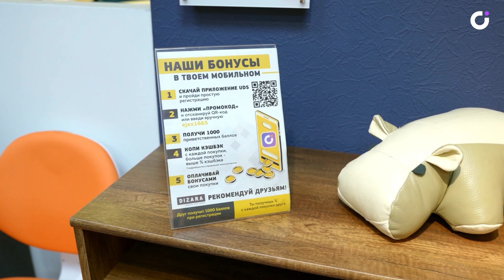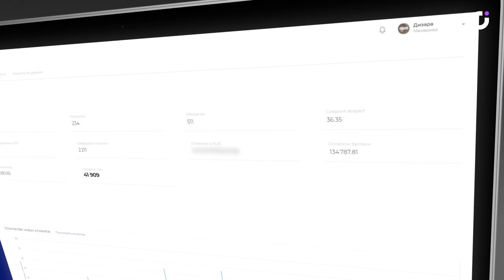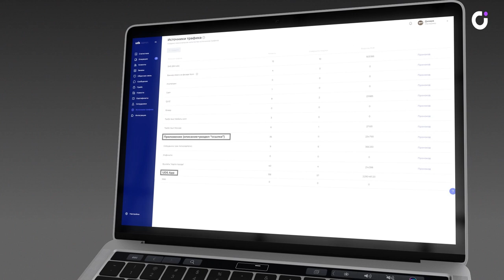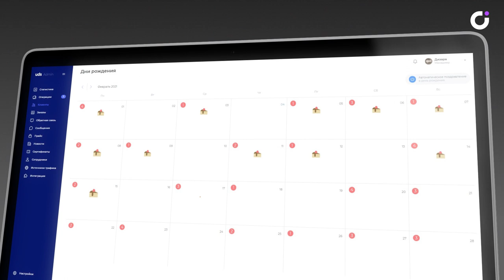🛋 МЕБЕЛЬНЫЙ БИЗНЕС: как получить трафик с приложения UDS на сумму более 2 500 000 ₽ в пандемию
Кейс внедрения UDS в сеть мебельных салонов Dizara 📍 Иркутск

Коммерческий директор сети мебельных салонов Дизара — Сергей Гапеев и Денис Рудых — владелец консалтинговой компании Profit Solutions поделились результатами работы системы UDS в мебельном бизнесе:

• 11 месяцев в UDS
• 2 481 клиент оцифрован
• 88% из них совершили хотя бы одну покупку
• 191 клиент пришел непосредственно из рубрикатора UDS App,
которые принесли в кассу более 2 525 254 руб!
• на 6,5% вырос средний чек
• 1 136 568  руб — профит от внедрения UDS
• свыше 12 раз окупилась программа UDS

Благодарим Партнера UDS Дениса Рудых за качественное сопровождение и внедрение!